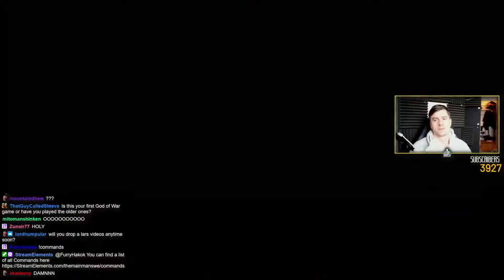Arslan Ash's BRUTAL Wake-Up Call vs Paul (Tekken 8) | themainmanswe, phidx, coney, and more.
After dominating the early rounds, Arslan made one costly mistake that allowed Paul to claw his way back. What unfolded next was a dramatic, knock-down, drag-out final round that left Arslan utterly stunned.

This video is a source of entertainment for the Tekken community. On my channel, you can find various content, including Twitch Clips, Tekken Gameplay, Tekken Tips, Tekken Highlights, and Tekken Montages sourced from live streams of professional players and submissions from players. We aim to bring you the best and funniest moments from Twitch, showcasing the skill and humor of the Tekken community. Our main goal is to serve the gaming community by curating and sharing key moments from the gameplay of Tekken pros and content creators.